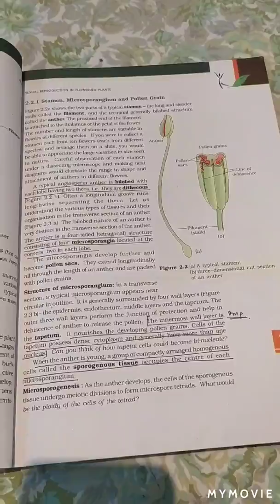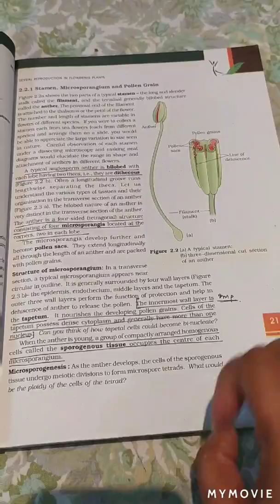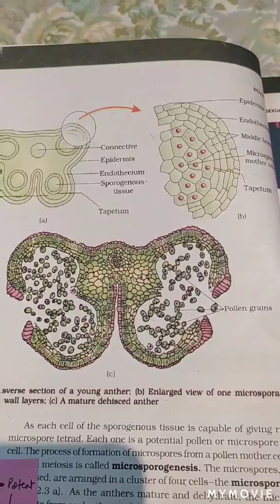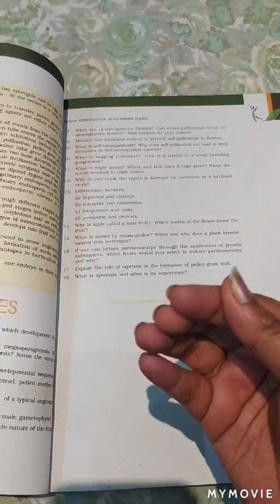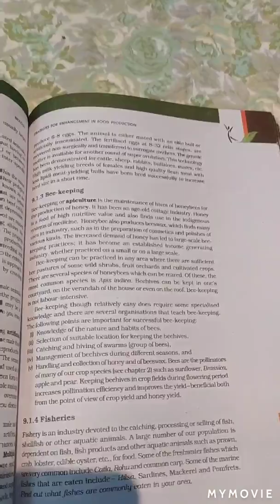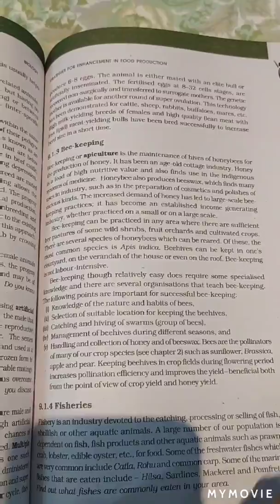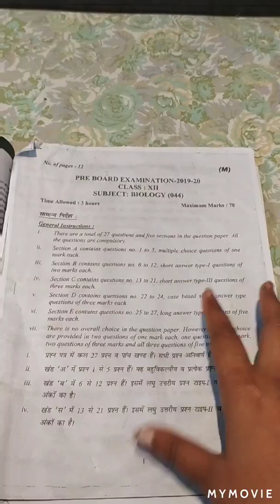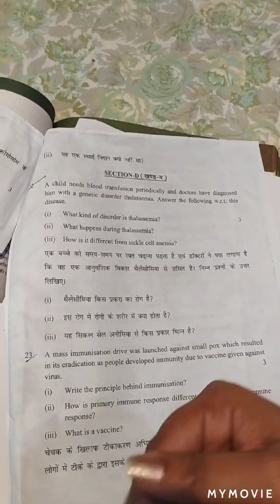Biology 2020 CBSE 70/70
Tiwariacademy. In